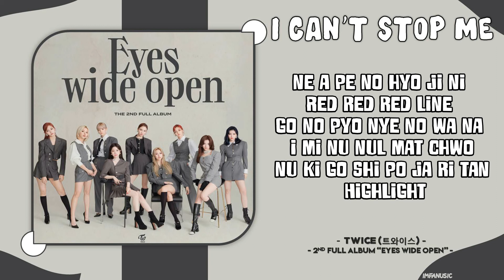TWICE (트와이스) - 'I CAN'T STOP ME' Easy Lyrics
⦿ Track —  'I CAN'T STOP ME'
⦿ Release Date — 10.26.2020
⦿ Album —2ND FULL ALBUM “EYES WIDE OPEN”